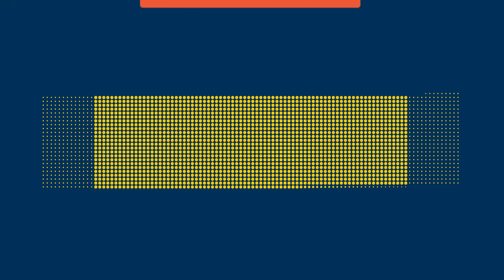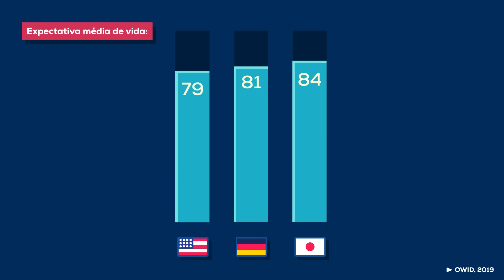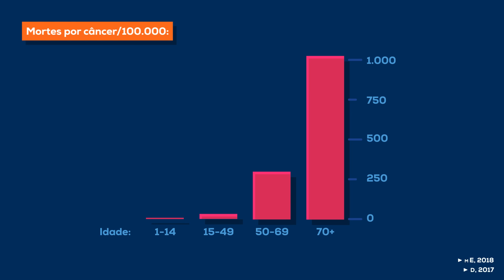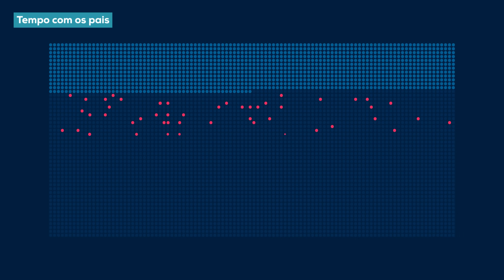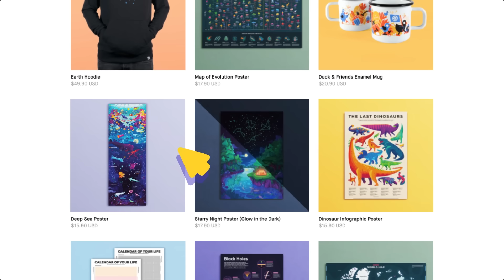O Que Você Está Fazendo com a Sua Vida? A Parte Final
Para apoiar o kurzgesagt diretamente, você pode adquirir algo legal em nossa loja ou tornar-se um doador e se juntar ao exército de pássaros.
Muito obrigado!